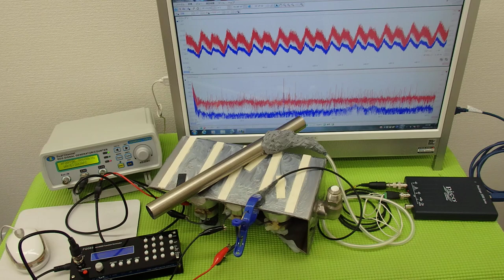オリジナル超音波プローブ ultrasonic-labo 超音波システム研究所